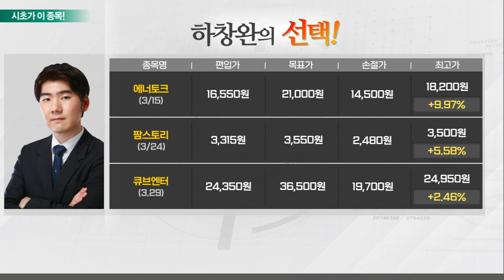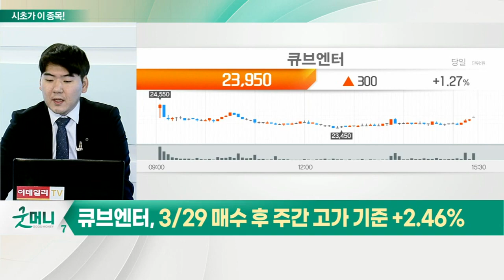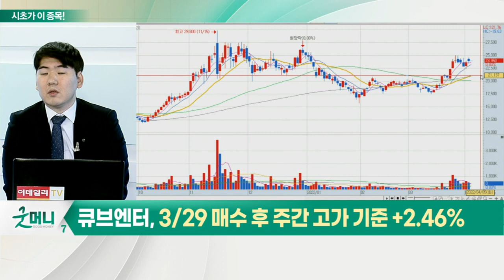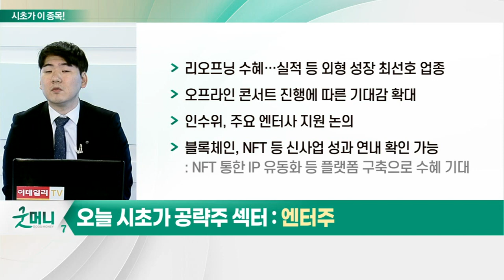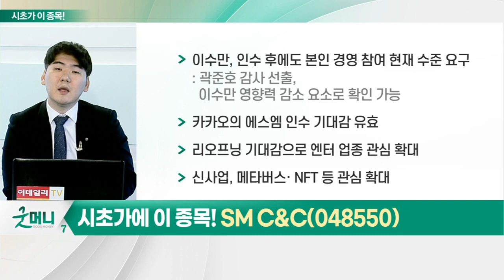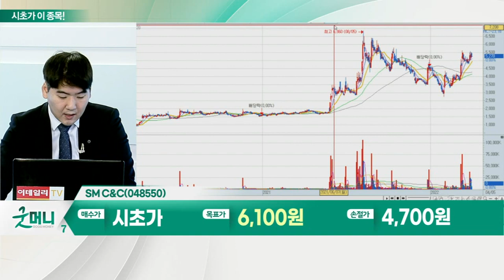SM C&C(048550)... 엔터주_시초가에 이 종목 (20220405)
- 리오프닝 수혜… 실적 등 외형 성장 최선호 업종
- 오프라인 콘서트 진행에 따른 기대감 확대
- 인수위, 주요 엔터사 팝 지원 논의
- 블록체인, NFT 등 신사업 성과 연내 확인 가능

SM_C&C(048550)
- 에스엠 주총서 소액주주 측 감사 선임
- 라이크기획, 에스엠엔터 기업 가치 악영향 요소
- 얼라인파트너스, 에스엠에 합리적 대안 요구
- 이수만, 인수 후에도 본인 경영 참여 현재 수준 요구
- 카카오의 에스엠 인수 기대감 유효
- 리오프닝 기대감으로 엔터 업종 관심 확대
- 신사업, 메타버스· NFT 등 관심 확대
- 신규 광고주 영입 증가 등 효율 경영으로 흑자전환
- 콘텐츠 제작 능력 보유